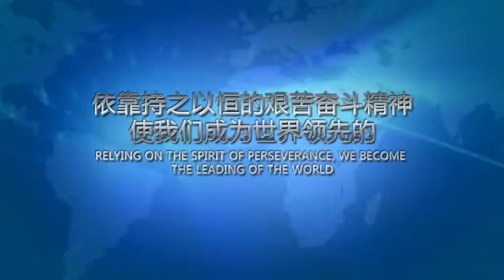Weighing system and sorting machine